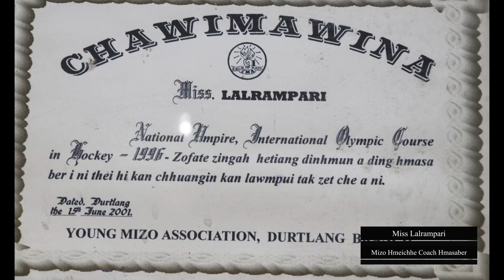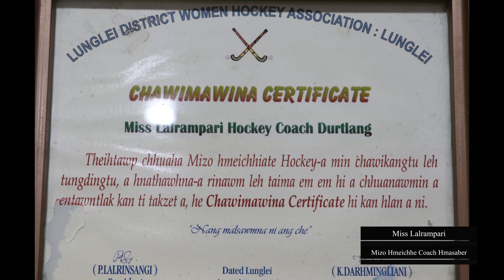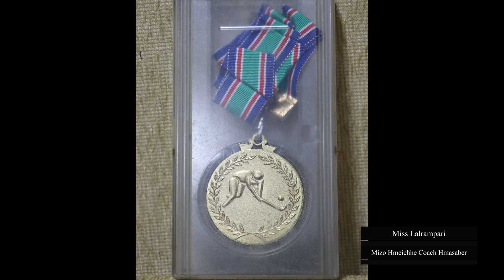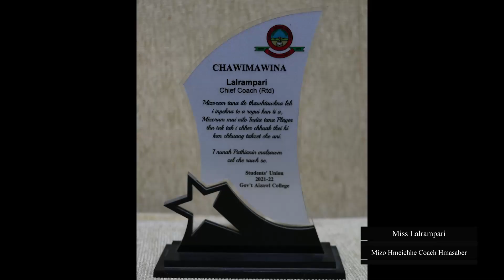Durtlang Nu Chhuanawm, Miss Lalrampari, Mizo Hmeichhia Coach hmasaber kawmna 1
Mizo hmeichhia te zinga Coach chhuanawm leh thawhhlawk ber zinga mi, Mizoram leh India Hockey tana sulhnu ropui tak nei leh Mizo infiammite tana a thawhrimna leh hlawhtlinna hriatreng tawh tur Miss Pari , Durtlang nu kan nei hi kan va chhuang em! Youtuber khawvel in elsen, insawichhiat, innghirngho, inchotuah, intihmualpho leh tawngkam hriam leh hawihhawmna tel map lova in diriam chiam chiamna boruak karah, kan Youtube Channel kaltlanga michhuanawm leh entawntlak, hriatreng hlawh tur content tha kan nei hi a va lawmawm em!